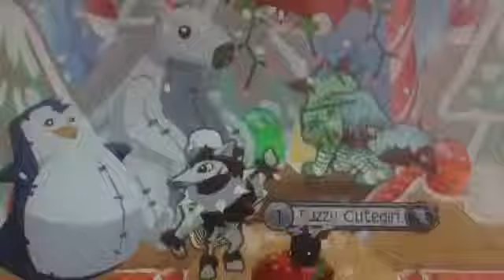Winter wonderland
With tiffin12345